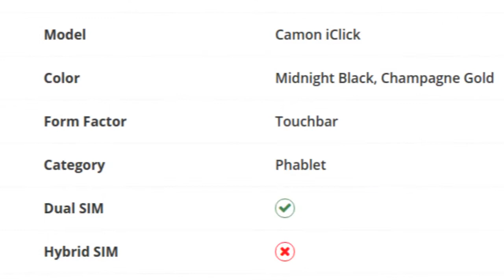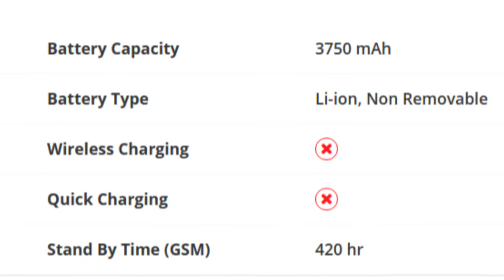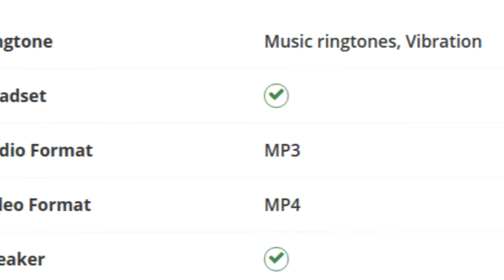Tecno Camon iClick Mobile Detail Specification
The Tecno Camon iClick bears a 6-inch IPS LCD HD+ display which exhibits a pixel density of 268 PPI. Acting as the stamina provider, a 3,750mAh Li-ion battery is present that can deliver a talk time of around 30 hours on 2G usage. The smartphone also gets a fingerprint sensor which enhances the security as well as the convenience option.
Camera and Connectivity
The Tecno Camon iClick is armed with a 16MP primary camera which can provide images having 4,616 x 3,464 pixels resolution. Another 20MP front lens is present that can capture quality selfies. It is further aided by a dual LED flash to provide assistance in low light conditions. In terms of connectivity, the smartphone has a lot of options including 4G with VoLTE, Wi-Fi, Bluetooth, GPS, mobile hotspot, microUSB and Bluetooth.
Storage and Configuration
The Tecno Camon iClick houses a 64GB inbuilt storage which can be further expanded up to 128GB by using a memory card. The smartphone has a 2GHz Cortex A53 octa-core processor which manages the overall performance of the system. It is accompanied by a 4GB RAM and a Mali-G71 MP2 GPU. The entire configuration is seated on a MediaTek MT6763T chipset.